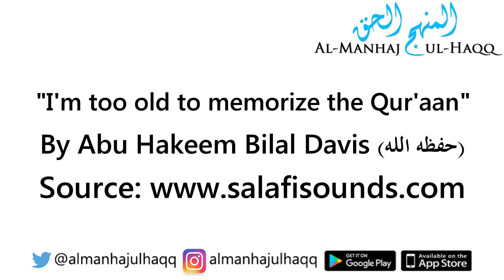"I'm too old to memorize the Qur'aan" - By Abu Hakeem Bilal Davis